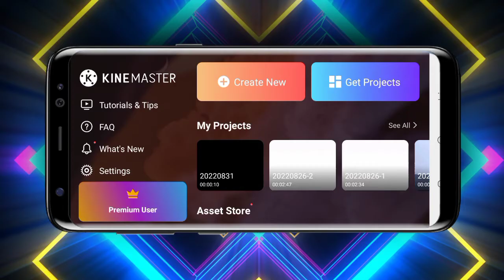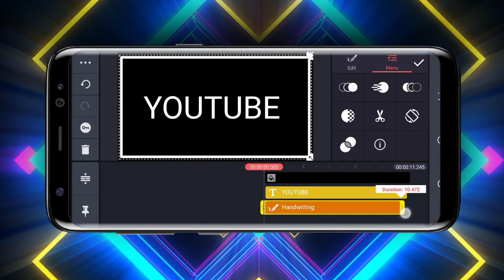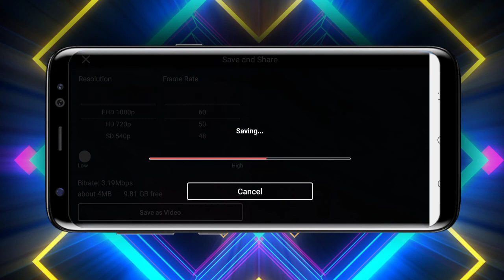how to animate text in Kinmaster || using smartphone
Toturial On How to create color text animation